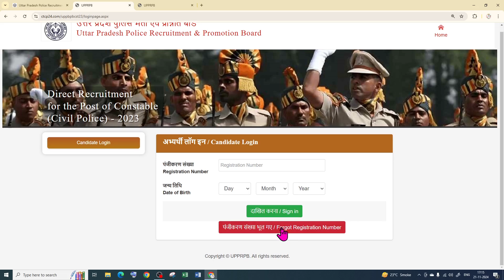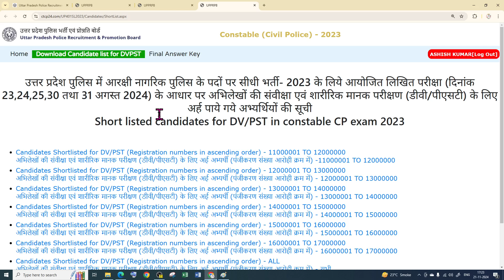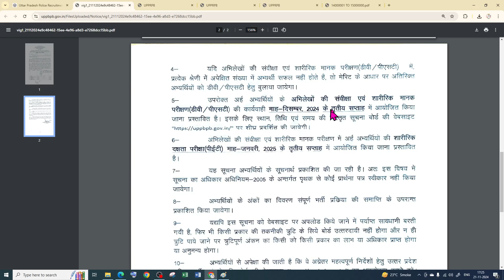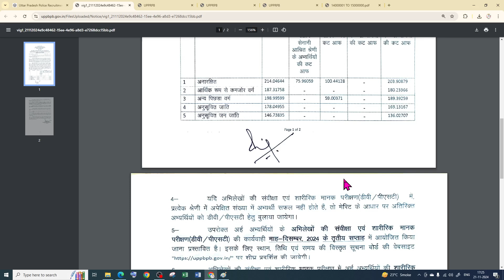बिना रजिस्ट्रेशन नंबर के UPP RESULT KAISE DEKHE | UPP DV PST ADMIT CARD KAB AYEGA